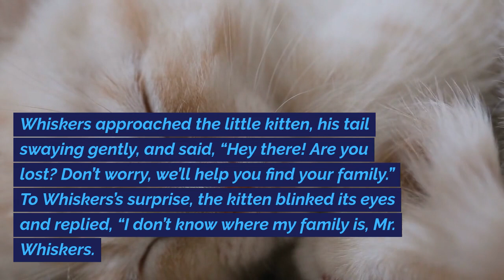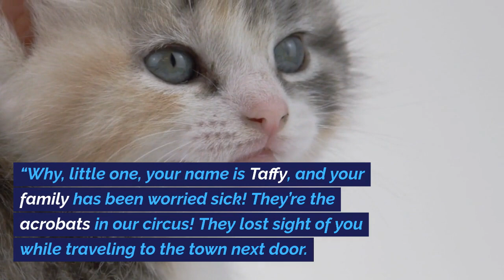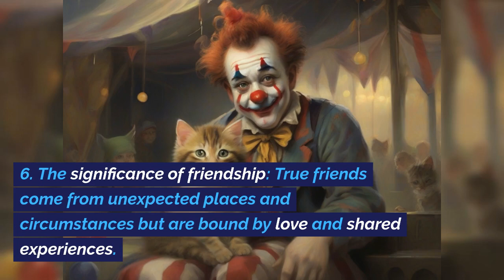Korean : 아이들을 위한 잠자기 전 소풍 단편 이야기 | 말하는 고양이 'Whiskers'와 길 잃은 새끼고양이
아이들을 위한 잠자기 전 소풍 단편 이야기 | 말하는 고양이 'Whiskers'와 길 잃은 새끼고양이

아늑한 마을에는 Whiskers라는 특별한 말하는 고양이가 살았습니다. 그는 친구 Timmy와 매일 모험을 떠나곤 했습니다. 어느 날, 그들은 서커스를 우연히 발견하고 Taffy라는 길 잃은 새끼고양이를 발견했습니다. Whiskers와 Timmy는 그녀를 가족과 재결합시키기로 결심하고 수다스러움과 창의성을 사용하여 이 신비를 해결했습니다.

이 이야기는 친절과 공감의 가치를 강조합니다. Whiskers와 Timmy가 Taffy를 돕는 이 무기력한 행동은 그녀가 가족과 기쁜 재회뿐만 아니라 세 사람 사이에 영원한 우정도 만들어 냈습니다. 이것은 작은 동정의 행동이 행복의 파동 효과를 일으킬 수 있으며 예상치 못한 우정이 친절의 행동에서 싹을 트는 것을 보여줍니다.

이야기의 교훈: 작은 선의 행동이 퍼져 예상치 못한 기쁨을 만들고 영구적인 연결을 형성합니다. 공감과 행동은 누군가의 삶에 끊임없는 차이를 만들어내어 상상 이상의 특별한 모험과 우정으로 이끌어 낼 수 있습니다.

면책 조항: 이 이야기에 등장하는 캐릭터는 순전히 상상력의 산물이며, 실제 사람과의 어떠한 유사성도 우연에 불과합니다. 이 이야기는 오로지 즐거움을 위해 창작된 소설입니다. 실제 사건, 장소 또는 인물과의 유사성은 완전히 우연적입니다. 이 이야기가 상상의 산물이며 실제인이나 사건과 관련이 없다는 것을 기억하는 것이 중요합니다. 이 소설 여행과 우정에 관한 소중한 교훈을 즐기시기를 바랍니다.

이 이야기는 여러 언어로 제공됩니다: 영어, 힌디어, 펀잡어, 마라타어, 텔루구어, 벵골어, 스페인어, 프랑스어, 러시아어, 한국어, 이탈리아어, 베트남어, 필리핀어, 중국어, 아랍어 등.

Bed Time Micro Short Stories for Kids | The Talking Cat ‘Whiskers’ and the Lost Kitten

In a cozy town lived Whiskers, an extraordinary talking cat, who embarked on daily adventures with his friend Timmy. One day, they stumbled upon a circus and discovered a lost kitten named Taffy. Determined to reunite her with her family, Whiskers and Timmy used kindness and resourcefulness to solve the mystery.

The tale emphasizes the value of kindness and empathy. Whiskers and Timmy's selfless act of helping Taffy not only led to her joyful reunion with her family but also forged a lasting friendship among the trio. It illustrates how small acts of compassion can create a ripple effect of happiness and how unexpected friendships can sprout from acts of kindness.

Moral of the Story: Small acts of kindness ripple out, creating unexpected joy and forging lasting connections. Empathy and action can make an immeasurable difference in someone's life, leading to extraordinary adventures and friendships beyond imagination.

The story is available in various languages: English, Hindi, Punjabi, Marathi, Telugu, Bengali, Spanish, French, Russian, Korean, Italian, Vietnamese, Filipino, Chinese and Arabic.